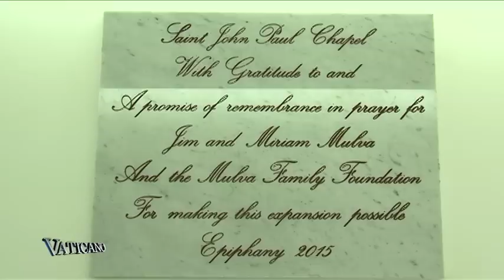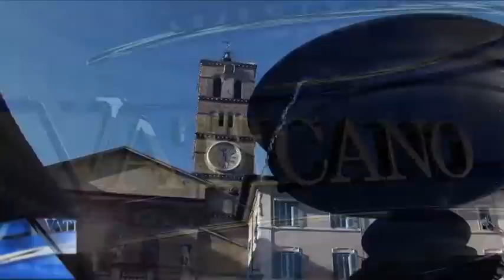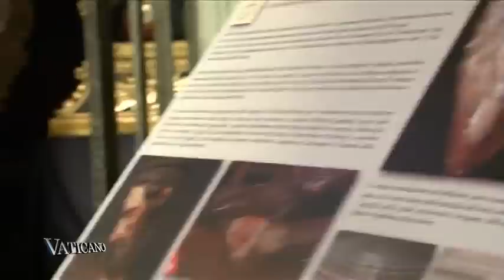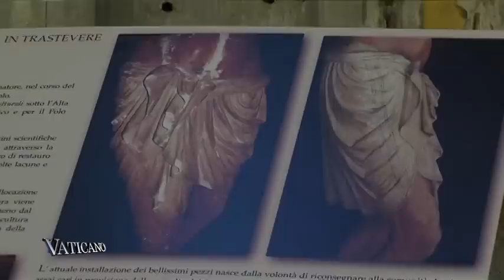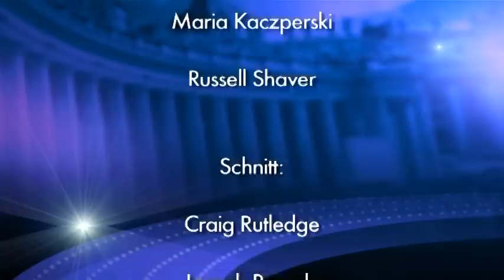VATICANO - Das EWTN-Nachrichtenmagazin aus Rom (Folge 183 12/1/15)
Papst Franziskus hat den diplomatischen Corps in seiner ersten Audienz im neuen Jahr empfangen.
Während der Messe am Fest der Taufe Unseres Herrn hat er eine flammende Predigt

gehalten und selbst 33 Kinder getauft.

Die Beziehungen des Vereinten Königreiches mit dem Heiligen Stuhl jähren sich zum

100. Mal und ein einmaliges Programm hilft Verstümmelten aus Haiti.

Ein eindrucksvoller neuer Flügel des Nordamerikanischen Kollegs in Rom wurde

fertiggestellt und US Soldaten helfen dem phillipinischen Kolleg in Rom.

All dies und ein Kreuz erstrahlt wieder in seinem ursprünglichem Glanz, dank eines Kardinals.